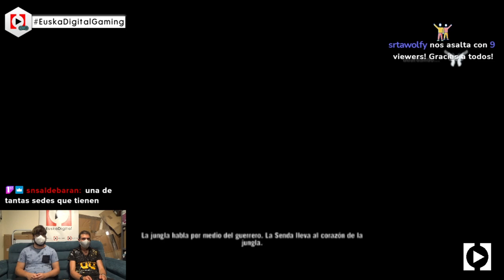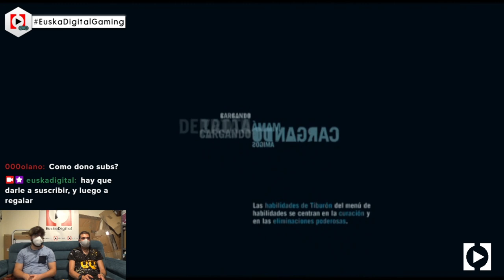👻 ¡SSHHHH, SÉ SIGILOSO! FarCry3 en la XBOX360 ft. Aitor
⤜ RESUMEN ⤛

Los presentadores de GamingRoom_ED jugando al FarCry3 en la Xbox360, en la dificultad guerrero. Como resultado, manqueadas monumentales, especialmente de la mano de nuestro pequeño GenZ. También mostramos una GameBoyColor!